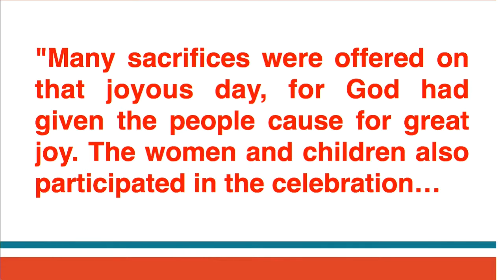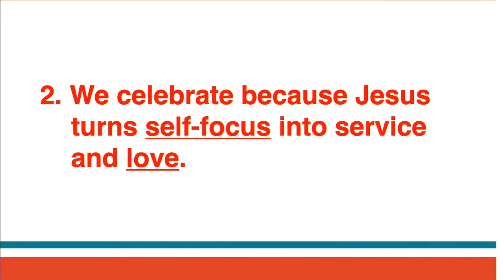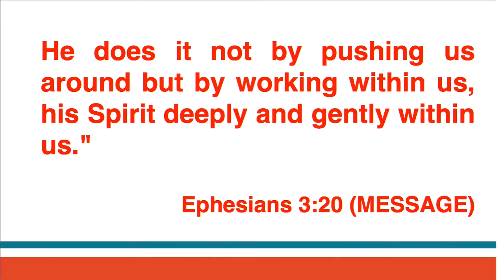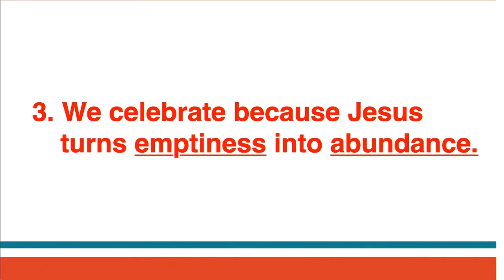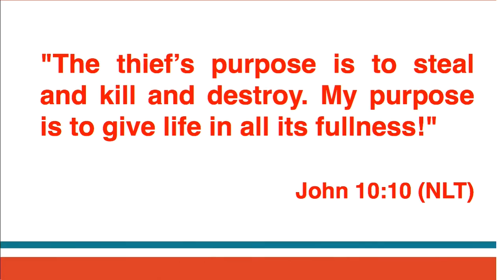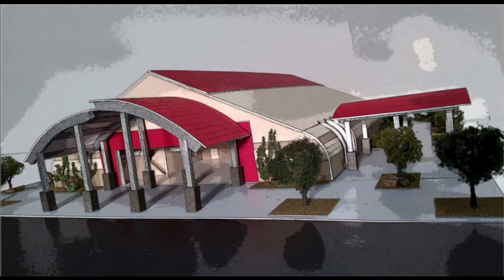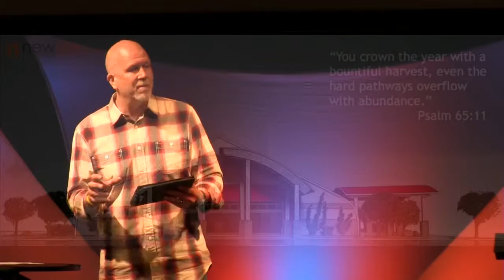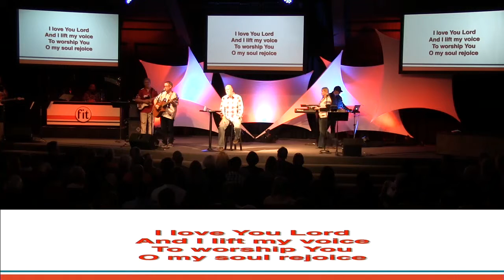Celebrate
Message: "Celebrate"
Series: "Fit"
Speaker: Senior Pastor Dave Larson